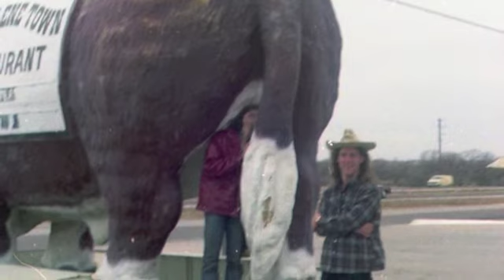O'Connor Bros Orangeroze Roundabout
O'Connor Bros and their band, Orangeroze perform Yes's Roundabout in Billings MT @ Grandma's Late 1970s. Band included Thom Thorsen, Steve Radnich, Chris O'Connor, Paul O'Connor, Andy Gauthier.